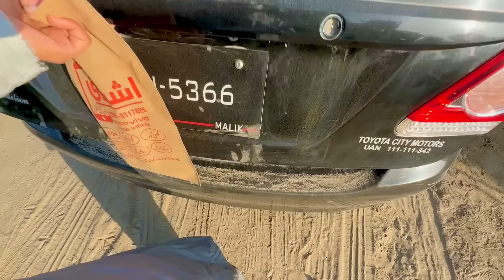Pehly Rozy Ny Bahut Tang Kya 😱 • Iftari Ki Shopping Done 💯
Iftari Ki Shopping ho gai 😮😲 • Pehla Roza
These are all my team members. Nobody was Harmed during shooting.